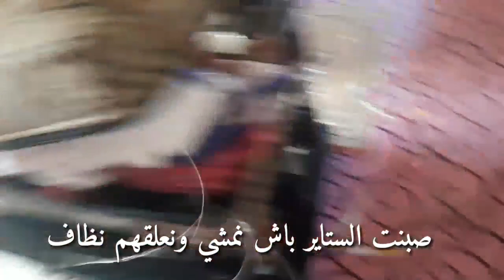بعد مقديت داري😟غنرحل منها ثاني\حضرت لوبية بطريقة جديدة وبدون متنقعيها تتجهز في نفس الوقت. .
السلام عليكم احبائي فيديو اليوم فيديو كل روينة هههه وبدديت الرحيل \بعد مقديت داري😟غنرحل منها\ حضرت لوبيةبطريقةجديدة وبدون متنقعيها تتجهز في نفس الوقت.  .
كيف انظف مطبخي غاية في الفوضى و القدارة بدون تعب بعد افطار \حضرت كنافة بالجبنة \سحوري الخفيف

جديـــد وحصري الرايب الكداب يحضر في 5 دقايق بدون طنجرة ولا ماء ساخن بلا فرن او حليب مجفف بدون مراحل

حضرت أكثر من 4 لتر من عصير نكتاري الاقتصادي صحي و المذاق  يهبل منعش لشهر رمضان

دازت عليا عشية كحلة انا وراجلي😭😭 مكنتش في الحسبان\ شوفو فين مشيت لقيت العشق ديالي ههه؟

ضعيها لشعرك انتي وبنتك  ليلة العيد ولن تحتاجي لفرد ولا استشوار شعر ناعم حرير من اول استعمال

الفايسبوك : تنظيم البيت والمطبخ مع بشري